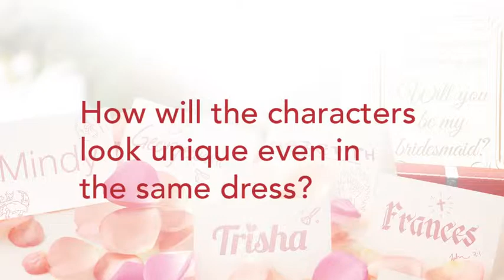Behind the Scenes with Costume Designer Min Jae Kim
Check out this behind the scenes footage of Five Women Wearing the Same Dress with Costume Designer, Min Jae Kim!